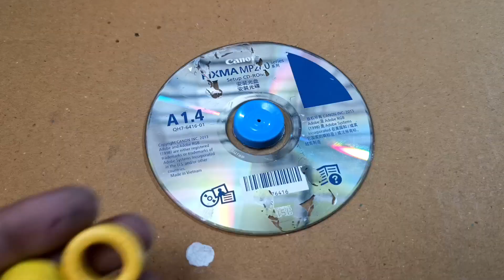Make free energy Double Cylinder Engine With Magnet using Dynamo Dc Motor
in this video I will show double cylinder engine free energy generator, it's very simple project, I hope like this video